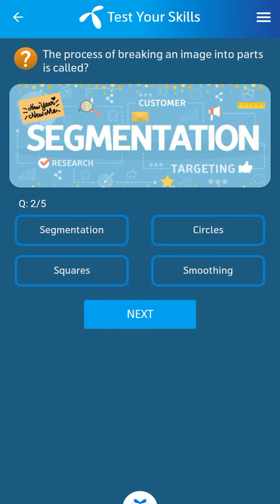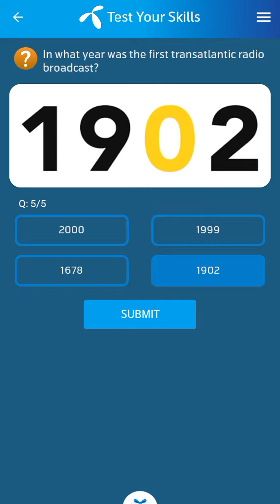6 June 2023 Telenor Questions and Answers | Telenor Questions Today | General Knowledge MCQs | Quiz